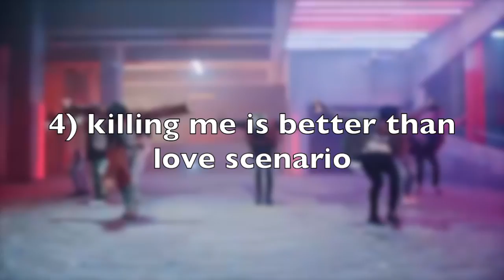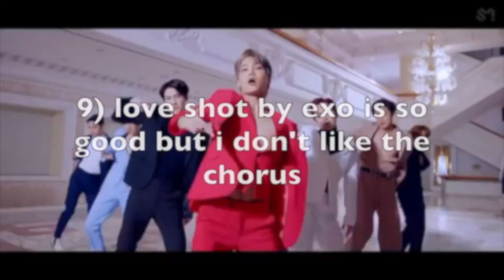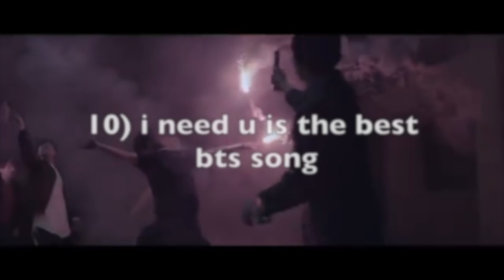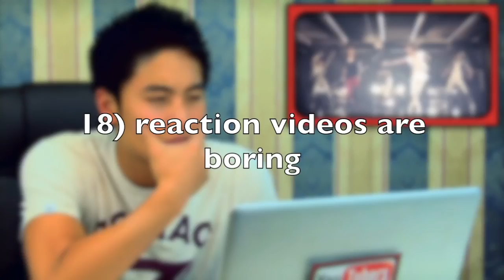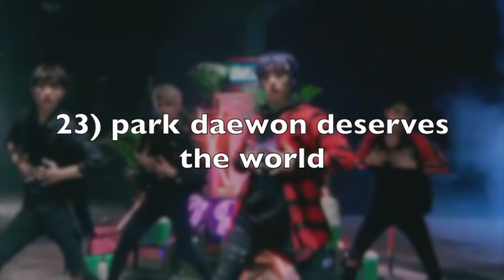unpopular kpop opinions but 84653943 years late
sorry i'm late with this. remember that this is just my opinion.